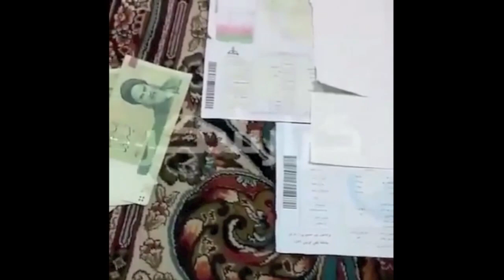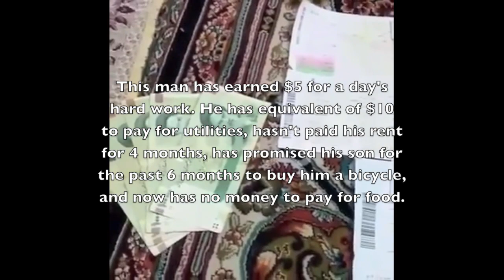STREETS OF IRAN - August 23, 2018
Editing by The Golden Veil llc
Video & Photo Sources from Iran
Music and Song by Arghavan Agida , and CO.AG